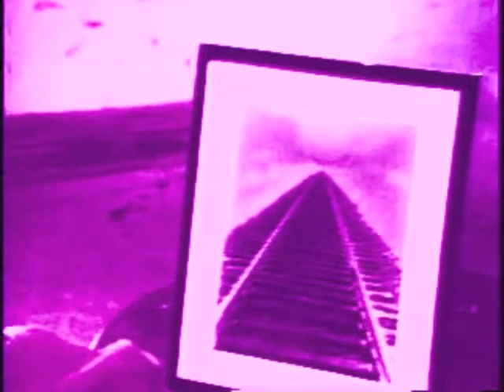Train me (how to ride a train)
Lyrics:

To just about anywhere.
Teach me or just talk about
What we're passing through.

Whatever the destination is
Is all it ever would've been
There to be gotten to it until it
Isn't there to be gotten to.

Places move slowly
Like a train off its track
Train me how to get back on
Or at least how to ride it out.

If we can't get there
Before we can't go there
Somewhere else

You've got your knowledge
That I keep in mind
It's not mine quite yet,
but neither is my own.

Or one of these days
Or one of these times
That come before that

You're going to take me,
Or I'm going to take you
After you've trained me
How to ride a train.